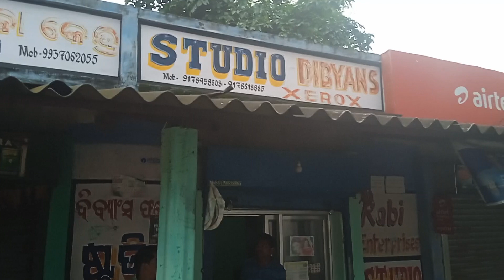DIBYAS STUDIO HARD DISK GUM//Manojstudiopanchgaon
Manoj Studio

Video Shooting
 Editing
Album Editing
outdor Videography& Photo
Photo Album
Preweding Shooting
Pass port Photo
4X6 & 12X18 Photo Fereming
Comedi Video
Vlogging
Droan
LED
PROJECTOR
facebook ID